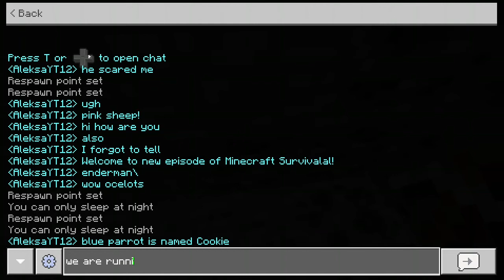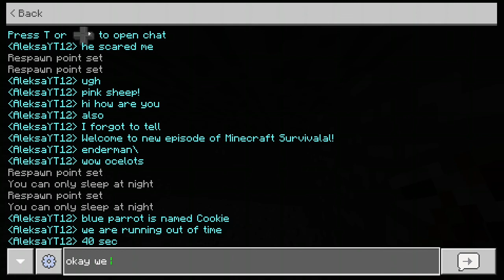PINK SHEEP! - Minecraft Survivalal #2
( ͡° ͜ʖ ͡°)